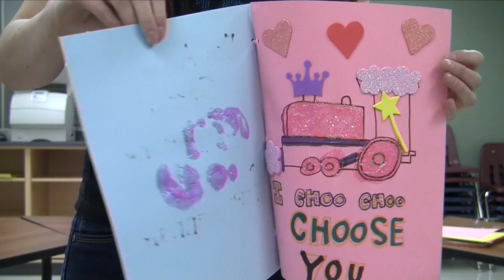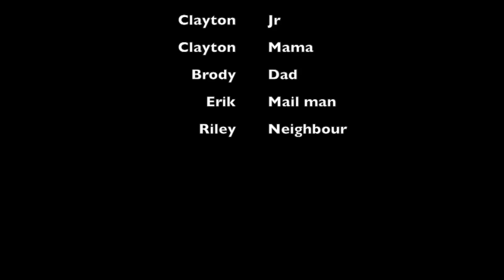Cat Corner Season 12 Episode 6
Music in this episode include:
That 70's Song - Cheap Trick
My Heart Will Go On - Celine Dion
Sweet Home Alabama - Kid Rock
I'm Blue - Eiffel 65
Turn Back Time - Cher
Stressed Out - twenty one pilots
Hide Away - Daya
Cake By The Ocean - DNCE Instrumental